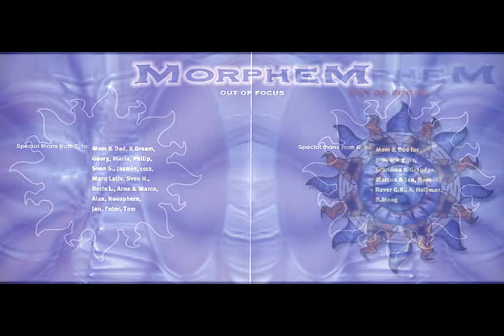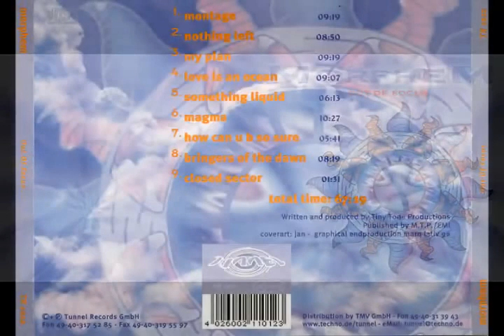Morphem My Plan